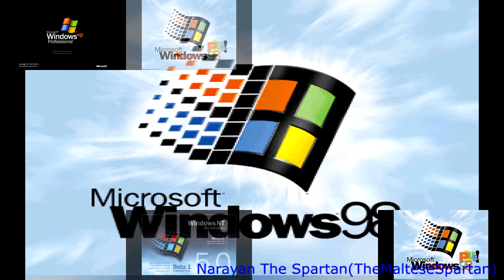Windows 98 has a Sparta Káosz V3 Remix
Where is the Third Káosz V3 Pitch Pattern?